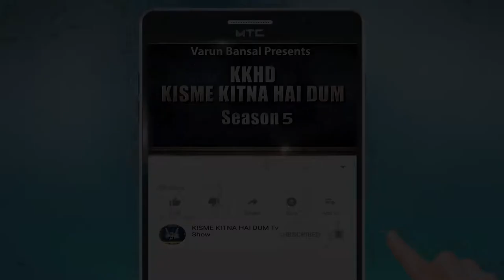MANJOT SINGH | KISME KITNA HAI DUM | KKHD | TV SHOW | SEASON -5 | QUATER FINALE | LATEST VIDEO